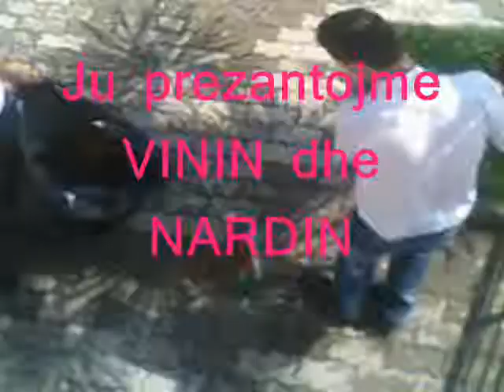cunat punetore,nardi,myftari,ervini. DURIM DEMALIJA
DURIM DEMALIJA